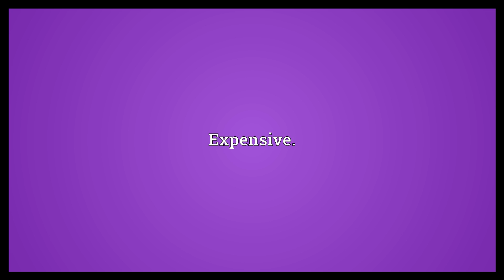Exy Meaning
Video shows what exy means. Expensive..  Exy Meaning. How to pronounce, definition audio dictionary. How to say exy. Powered by MaryTTS, Wiktionary